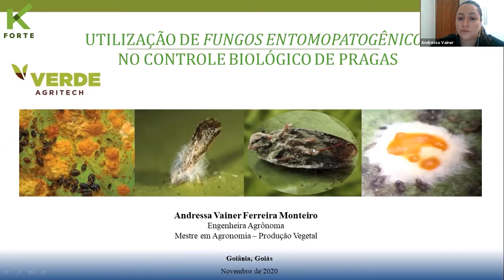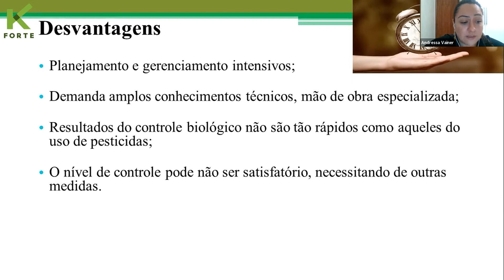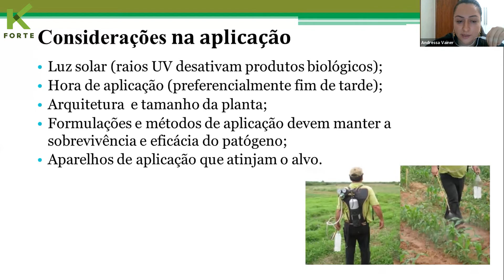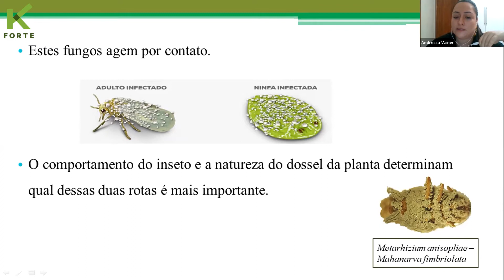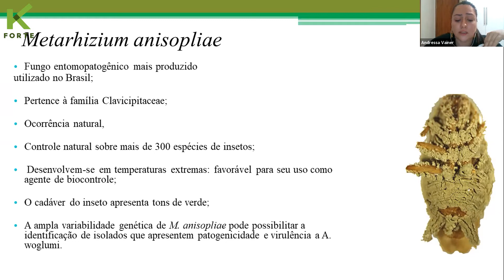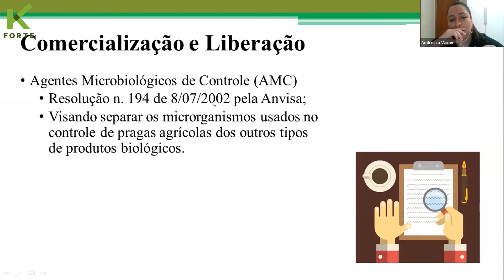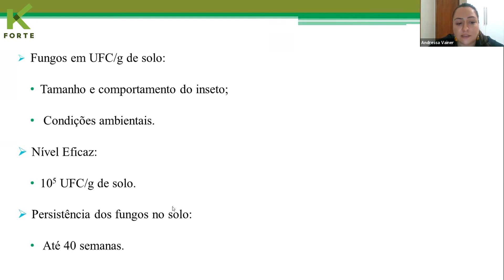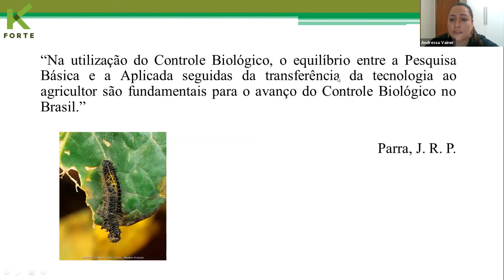Utilização de fungos entomopatogênicos no controle biológico de pragas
O uso de fungos entomopatogênicos no controle biológico de pragas agrícolas têm ganhado atenção no setor nos últimos 30 anos. Eles são uma forma mais eficaz e integrada de combate às pragas, que garante mais qualidade para os alimentos.

Entretanto, para que seu uso seja mais eficiente, é preciso alguns cuidados e incentivos regulamentais.

Para discutir sobre essas questões, a Andressa Monteiro, Engenheira Agrônoma e Mestre em Produção Vegetal, participou do “Encontro com Gigantes – Utilização de fungos no controle biológico de pragas”. O evento aconteceu  no dia 05 de novembro de 2020.